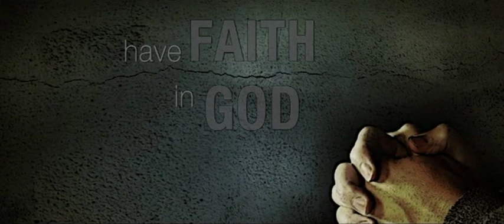Let go and let God into your life - Lenten Reflections Day 27 by Fr. Joseph Royan, C.Ss.R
Lenten Reflections Day 27 - Let go and let God into your life
The Roman Official puts his trust in the Lord.  "Say but a word Lord and my Servant will be healed".  Only Faith can make miracles happened.  It is about letting go and letting God into our lives.  Letting go of our fears, anxiety, dissappointments, pride, selfishness... when we let go and let God take control of our lives, miracles happen.